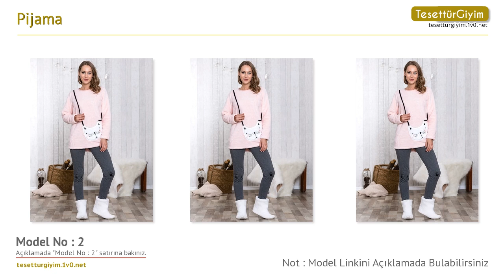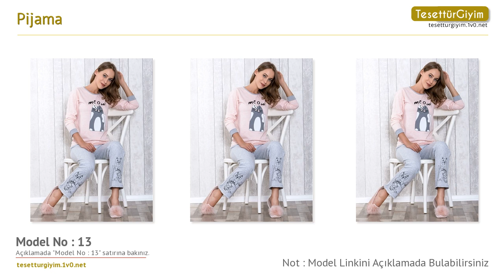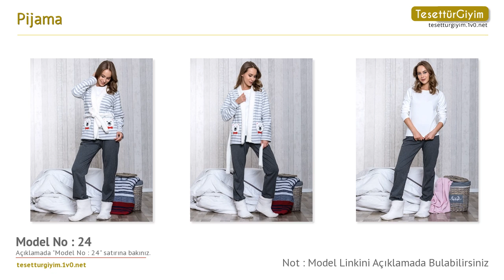Pijama - Pijama Modelleri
Bu senenin pijama modellerini sizler için derledik. Videodaki pijama modelleri hakkında daha detaylı bilgi almak için aşağıdaki bağlantıları kullanabilirsiniz.

Model 1 :
Pijama - Gri - Lingabooms

Model 2 :
Pijama - Pembe - Lingabooms

Model 3 :
Pijama - Gri - Lingabooms

Model 4 :
Pijama - Pembe - Lingabooms

Model 5 :
Pijama - Somon - Lingabooms

Model 6 :
Pijama - Gri - Lingabooms

Model 7 :
Pijama - Lacivert - Lingabooms

Model 8 :
Pijama - Pembe - Lingabooms

Model 9 :
Pijama - Gri - Lingabooms

Model 10 :
Pijama - Lacivert - Lingabooms

Model 11 :
Pijama - Somon - Lingabooms

Model 12 :
Pijama - Pembe - Lingabooms

Model 13 :
Pijama - Fume - Lingabooms

Model 14 :
Pijama - Pembe - Lingabooms

Model 15 :
Pijama - Visne - Lingabooms

Model 16 :
Pijama - Pembe - Lingabooms

Model 17 :
Pijama - Pembe - Lingabooms

Model 18 :
Pijama - Pembe - Lingabooms

Model 19 :
Pijama - Gri - Lingabooms

Model 20 :
Pijama - Pembe - Lingabooms

Model 21 :
Pijama - Gri - Lingabooms

Model 22 :
Pijama - Pembe - Lingabooms

Model 23 :
Pijama - Somon - Lingabooms

Model 24 :
Pijama - Gri - Lingabooms

Model 25 :
Pijama - Pembe - Lingabooms

Model 26 :
Pijama - Acik mavi - Lingabooms